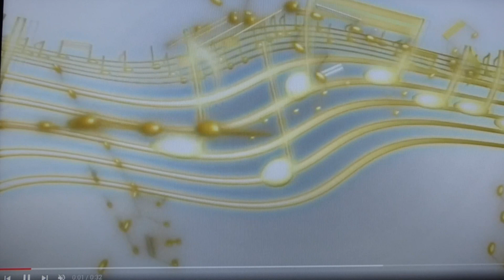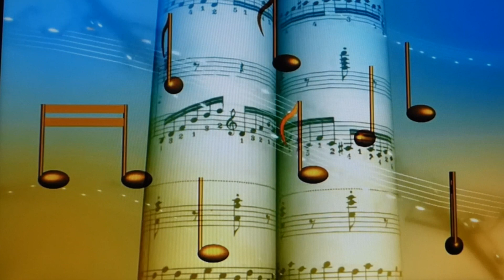Hey Soul Sister Cover by Peter Smith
Hey, Soul Sister" is a song by American rock band Train. It was written by lead singer Pat Monahan, Amund Bjørklund, and Espen Lind. It was released as the lead single from the band's fifth studio album, Save Me, San Francisco (2009). Peters cover was made during lockdown.  To achieve this he would record himself singing and playing acoustic guitar.  He would then send that recording, via email from his home in Spain to me in England where I would produce the track using at that time a very basic studio set-up.